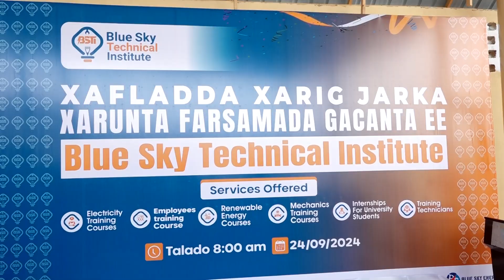Machadka Farsamada gacanta Blue Sky oo laga daah furay Magaalada Muqdisho.